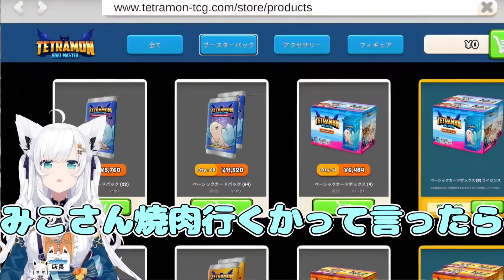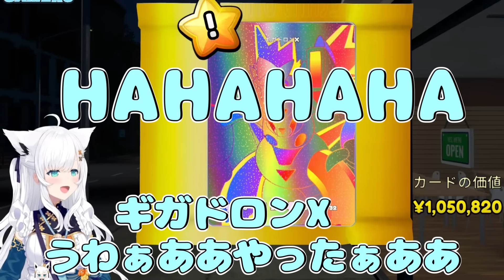煽った結果【鬼電クレーム】されてしまうフブちゃんが面白すぎる【白上フブキ 】【切り抜き 】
【TCG Card Shop Simulator】レビュー星５評価お願いします！！フブちゃんゲーマーズ【ホロライブ/白上フブキ】
【TCG Card Shop Simulator】ついに運命カードが…高額引いちゃう！？！？フブちゃんゲーマーズ【ホロライブ/白上フブキ】
【 TCG Card Shop Simulator 】１１日目🔥超激レア入荷まで辞めない‼話題のカドショみこのあな本日も開店！！【ホロライブ/さくらみこ】
★ホロライブタレント★